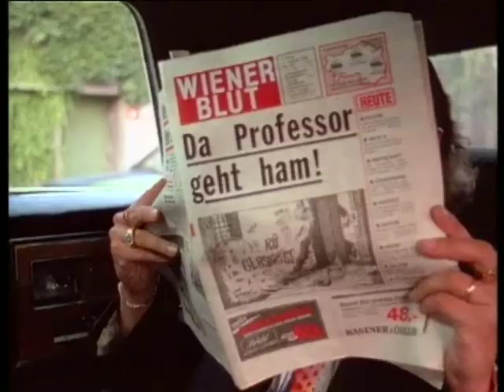Falco - Wiener Blut [Official Music Video]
Falco - Wiener Blut Official Music Video from the DVD Falco - Everything.